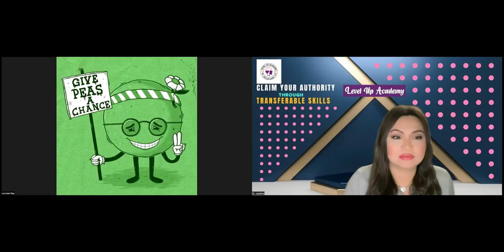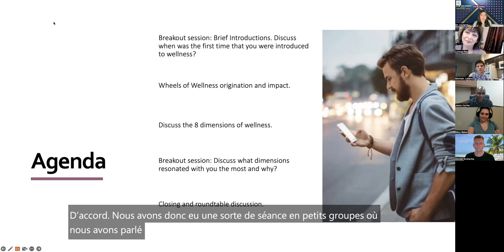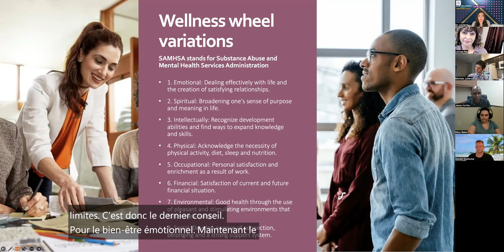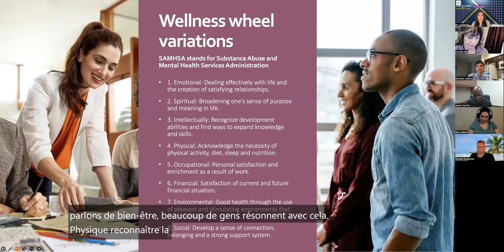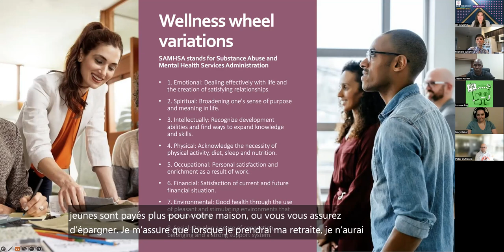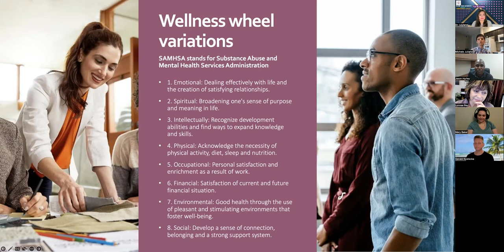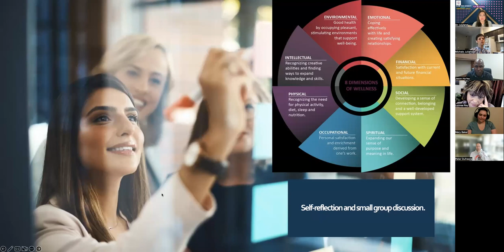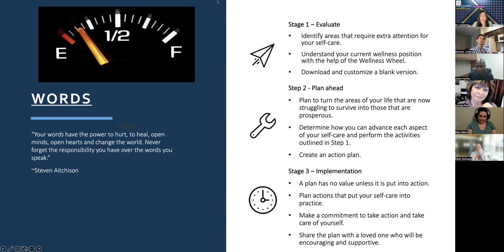Wellness Workshop : Mind and Body presented by Jason Hurley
Welcome to Level Up Academy's workshop.